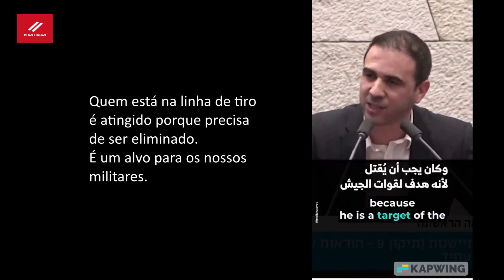Israel mata jornalistas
No Knesset, o parlamento israelita, a morte de jornalistas palestinianos é considerada uma ação militar legítima.